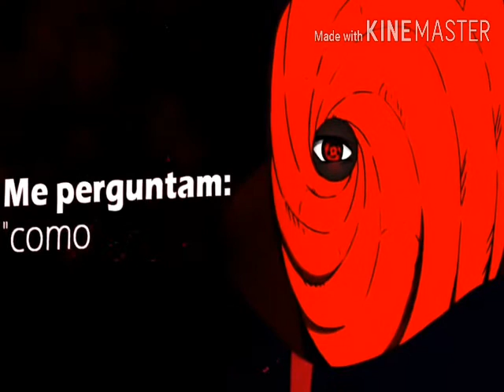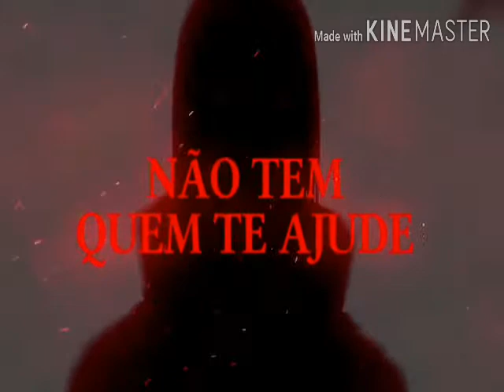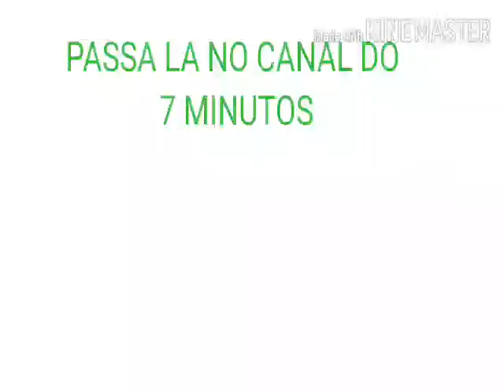REACT AO REP DA AKATSUKE(NARUTO)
MEU INSTAGRAM:
gomesfgabriel8

REP DA AKATSUKE

OI MEU NOME E GABRIEL TENHO 13
ANOS GOSTO DE FREE FIRE,ASMR E ANIME SAO AS COISAS QUE EU MAIS GOSTOS

MEU ANIMES QUE EU GOSTO
SAO NARUTO,DRAGON BALL,NANATSU NO TAISAI 💚💚💚

TA TENDO SIRTEIO DE GIFT QUANDO O CANAL CHEGAR AOS  INSCRITOS EU DOU O GIFT PARA VOCEIS

UM DIA VOU SER RECONHECIDO ANOTA AI BLZ 💚💚💚